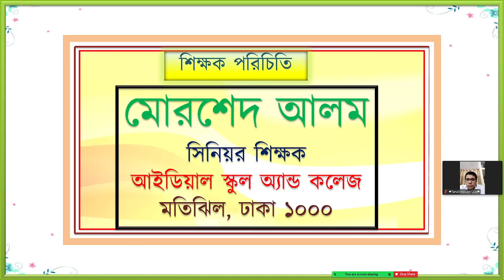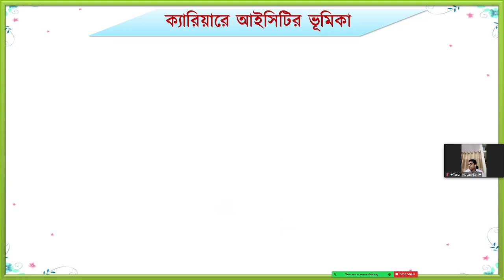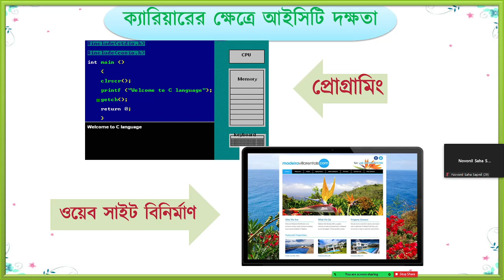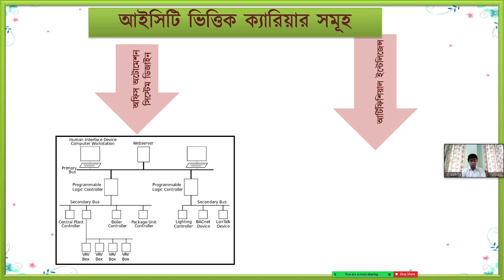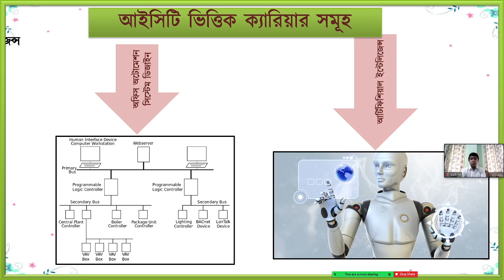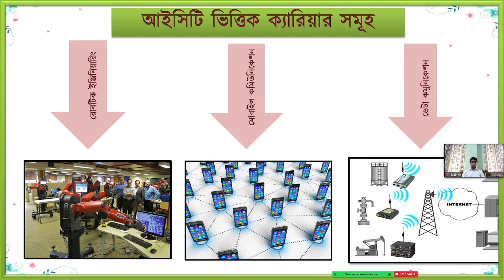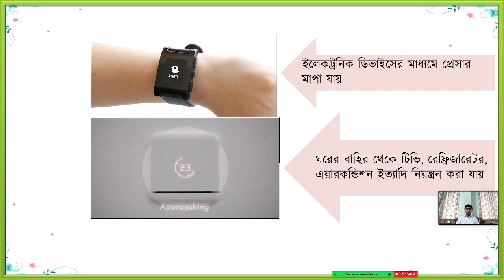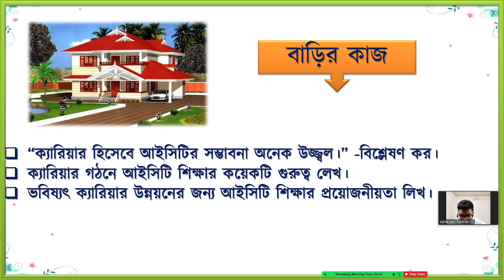ICT Class 9 Chapter 3 Career ICT